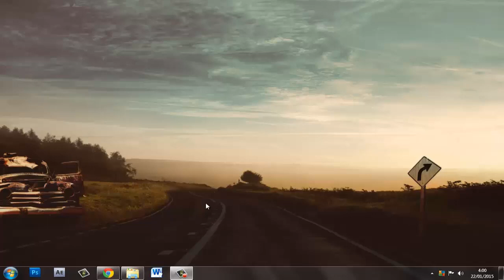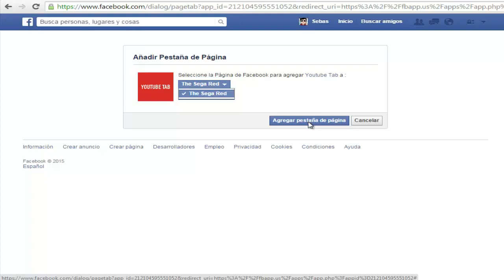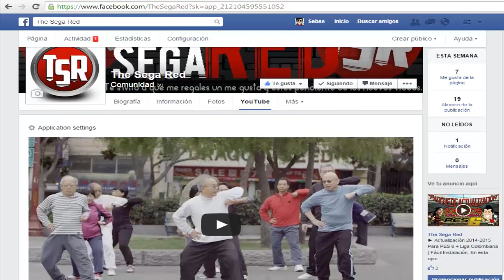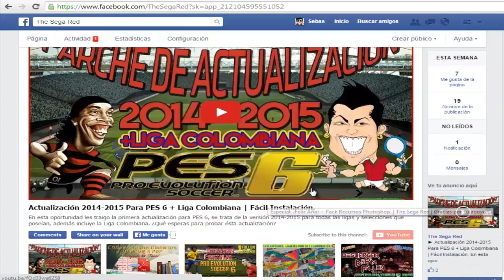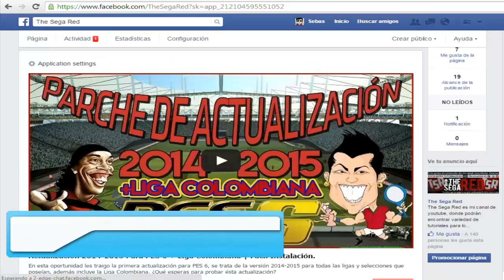Aprende A Colocar Tu Canal De Youtube En Tu Fanpage De Facebook | Fácil & Rápido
En esta oportunidad les voy a enseñar cómo poner su canal de Youtube en su Fanpage de Facebook, es muy rápido, fácil y útil.

Utilizaremos una excelente aplicación que encontré hace algún tiempo, me ha dado optimos resultados y a diferencia de otras, no presenta inconvenientes.